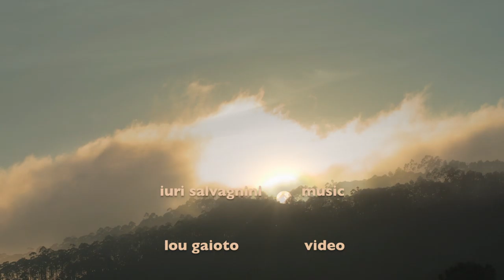OM - dança do sol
The sun rises here on Serra da Cantareira crossing the road exactly on equinox!
timelapse and video work by Lou Gaioto. sound tranck by Iuri Salvagnini.